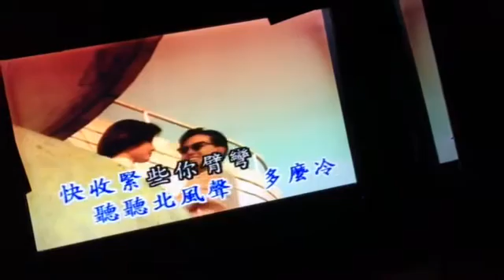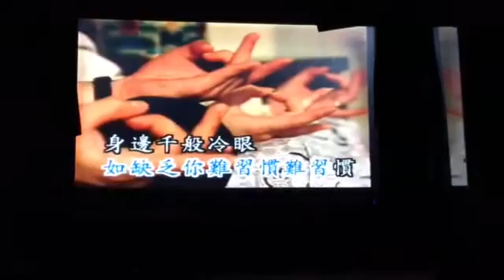深夜港灣~cover by me